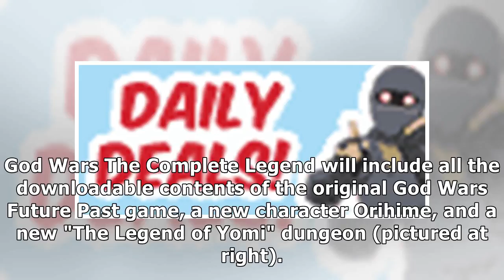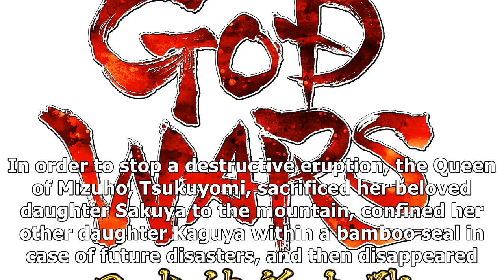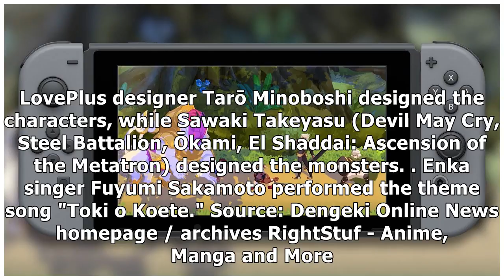God Wars Game's Nintendo Switch Version Launches in Japan on June 14